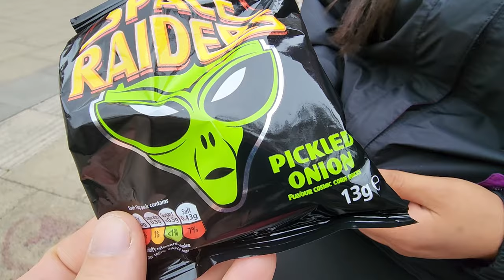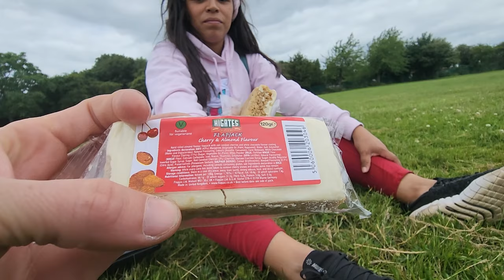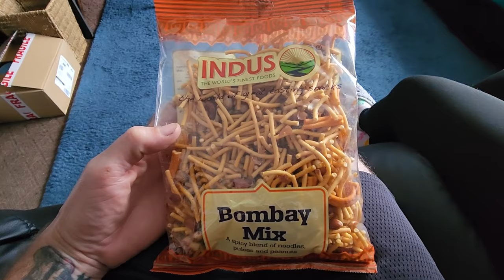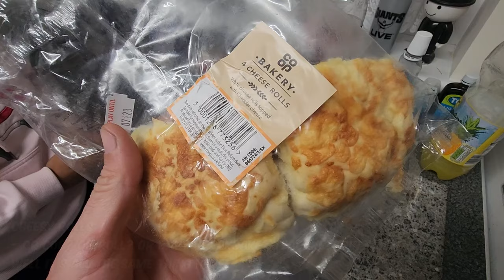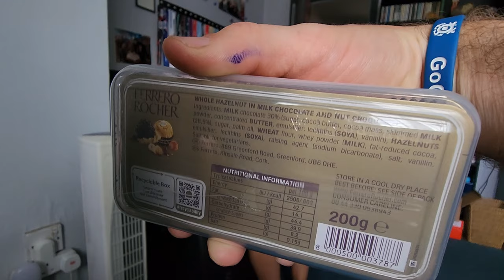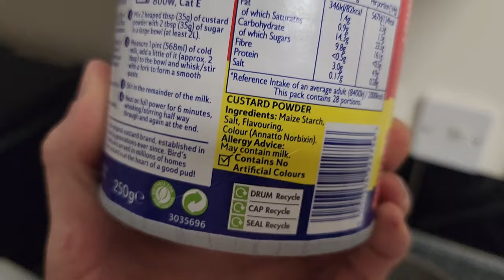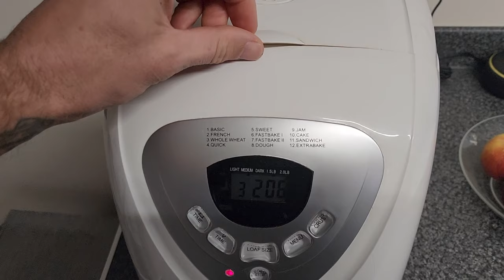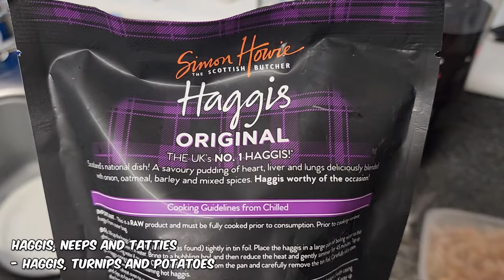Latin American Tries British Food & Snacks for the First Time 😱 WITH REACTION! 😱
This video shows a lot of the British snacks and food (Mainly snacks) that we have eaten over the last 6 months while living in the UK. I haven't filmed every mortal thing or dish, because there are too many! To be honest, it's mostly weird stuff I found while out and about lol, with a few dishes thrown in here and there!

These various delicacies / dishes / snacks / meals are either part of tradition, introduced by other cultures or everything inbetween! I hope that this video allows other cultures to see what British food and snacks are like. You'll probably be surprised!

A Latin American taste bud odyssey through the uncharted territory of British cuisine! Buckle up for laughter and unexpected twists. Join our fearless explorer as she delves into the depths of savory surprises and sweet delights, from hearty classics to whimsical treats. Be prepared for a flavor rollercoaster that will redefine your culinary expectations! But the journey doesn't stop there! Brace yourself for a whirlwind of iconic British beverages and snacks, each a portal to a unique taste dimension. From creamy concoctions to bubbly bursts of energy, your taste buds will embark on a global expedition without leaving your seat.

This isn't just a food challenge; it's a cultural bridge built with bites and laughter. Expect the unfamiliar to become strangely familiar, and the familiar to take on a whole new twist. Let's get this conversation cooking!

[Equipment]
GoPro HERO 10 Black
SanDisk Extreme PRO A2 U3 V30 1TB MicroSD (The fastest and best card, but HUGE!)

Latest (At time of upload):
GoPro HERO 12

0:00:00 Intro
0:00:31 Pork Scratchings / Pig Skins
0:01:22 Carvery / Roast Dinner
0:03:28 Yorkshire Pudding
0:04:32 Pickled Onion Crisps
0:06:21 Liquorice
0:08:14 Flapjacks
0:09:49 Organ Balls (Not sure I can say the word on an American website!?)
0:11:21 Bombay Mix
0:13:12 Wotsits
0:14:04 IRN-BRU
0:15:56 Frazzles
0:17:16 Cheesy Cob
0:18:33 Sweet and Sour
0:19:11 English Curry
0:20:09 Worcestershire Sauce
0:21:01 Triangle Sandwich (Coronation Chicken)
0:22:31 French Balls, but in the UK
0:24:57 Prawn Cocktail (Quavers)
0:27:24 Churro Cereal?
0:28:01 Victoria Sponge Cake
0:28:48 Fish and Chips
0:30:54 Cadbury's Chocolate
0:31:58 Turkish Delight
0:33:33 Crunchie
0:35:23 Mysterious Peruvian Dish
0:36:16 Stick of Rock
0:37:10 Cidre is Cider now? I'm confused!
0:38:33 Sticky Toffee Pudding with Custard
0:40:31 Gooseberries
0:41:31 Dandelion and Burdock Drink
0:42:20 Jaffa Cakes
0:44:03 Mysterious Peruvian Cake
0:44:50 Peppered Mackerel
0:45:53 The Future is Here
0:46:21 Gordo Comida Americano
0:46:30 Fray Bentos (Steak and Kidney)
0:48:18 Mince Pies
0:50:26 Lucozade
0:50:49 Potato Waffles
0:51:26 Fisherman's Friend
0:52:53 Haggie, Neeps and Tatties
0:54:41 Ginger Shot Drink
0:55:13 Summary!

Video Title: Latin American Tries British Food & Snacks for the First Time 😱 WITH REACTION! 😱

Video File Created Date: 22 January 2024 (Video may or may not have been captured on this date, it shows the date the video was last converted.)

-- GinkoSolutions.com